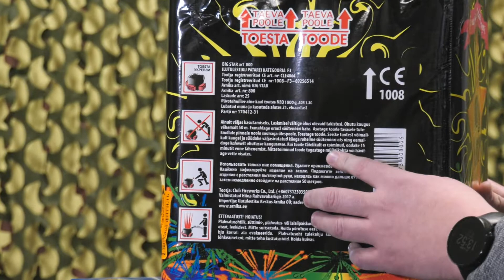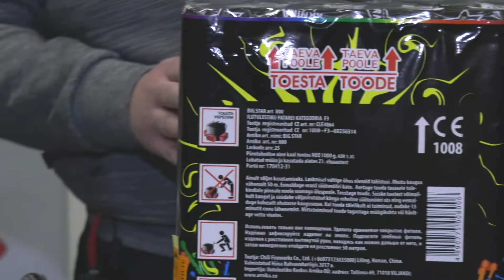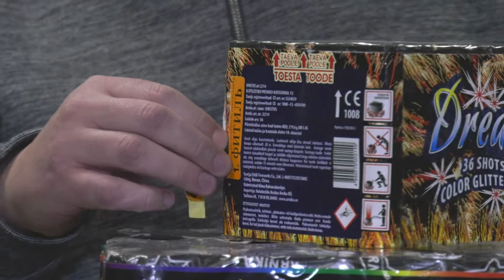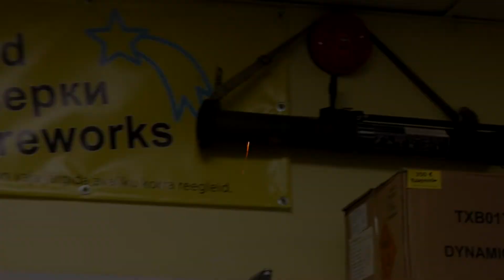Новогодние праздники время для салютов и пиротехники.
При использовании любых пиротехнических изделий, всегда нужно соблюдать технику безопасности. прочитайте инструкцию по эксплуатации изделия и следуйте ей алкоголь и фейерверк несовместимы выберите для фейерверка подходящее время и место хорошо зафиксируйте изделие, поместите его на твердую, ровную и невозгораемую поверхность при зажигании фитиля и после этого не наклоняйтесь к изделию после зажигания держитесь на безопасном расстоянии если изделие не зажигается, подождите 10-15 минут, прежде чем к нему приблизиться если на улице сильный ветер, не запускайте фейерверк учитывайте присутствие других людей и животных когда фейерверк догорит, уберите за собой образовавшийся мусор.
Компания Tulepood в этой сфере уже более 5 лет, мы являемся настоящими фанатами своего дела и поможем индивидуально каждому клиенту с выбором фейерверка по его бюджету и предпочтениям. За последние 5 лет только на собственном энтузиазме мы выучились на пиротехников в Эстонии и Литве, побывали на фабриках в Китае два раза, где увидели своими глазами весь процесс создания фейерверков. Обзавестись друзьями и партнёрами в этой сфере не только в Эстонии, но и по всему миру. Одному из нас посчастливилось участвовать в командной работе (Pyrocom) на чемпионате фейерверков в Хорватии от Эстонии, и мы заняли первое место! В самой Эстонии мы работаем и получаем практику у лучших пиротехников Эстонии и Финляндии. Принимаем участия в самых ярких фейерверках Эстонии, например, Kadriorg 300,301, Hiina Uus Aasta 2019, Tallinna Teleton 2020 (в команде Pyrocom) и других крупных шоу, а также на большом количестве свадеб и прочих частных мероприятиях